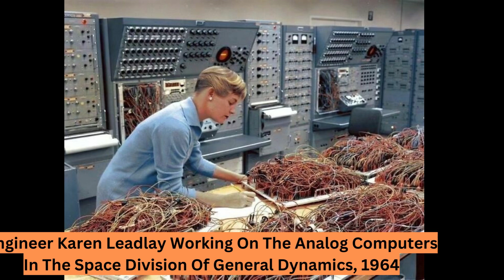Unearthed Wonders: 30 Fascinating Historical and Archaeological Discoveries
"Explore the depths of history with our captivating journey through time. In this video, we delve into 30 of the most intriguing historical and archaeological discoveries from around the world. From ancient civilizations to mysterious artifacts, you'll be amazed by the secrets hidden beneath the sands of time.

Join us as we uncover lost empires, decipher enigmatic relics, and unlock the mysteries of our past. Whether you're a history enthusiast, an archaeology buff, or simply curious about the world's rich heritage, this video promises to pique your interest.

Don't miss out on this fascinating exploration of our shared human history.

[Coming Soon]

🎥 Other Videos You May Enjoy:
[Video URL]

[Video URL]

[Video URL]

✏️ Timestamps:
[Coming Soon]

[Playlist 1]
[Playlist URL]

[Playlist 2]
[Playlist URL]

[Playlist 3]
[Playlist URL]